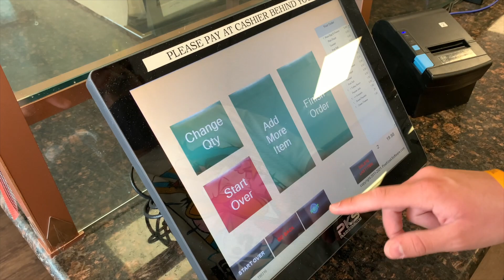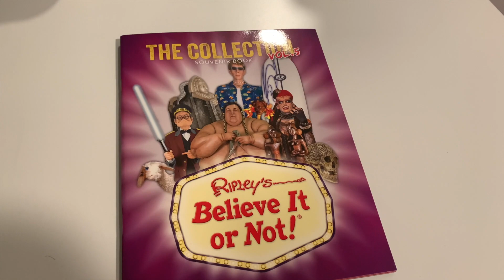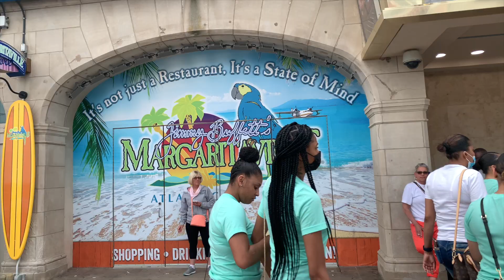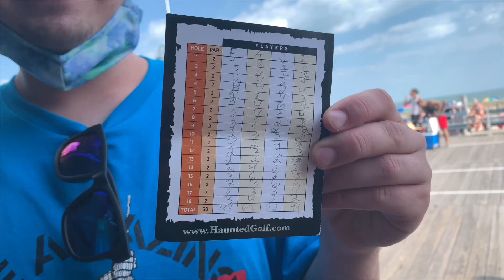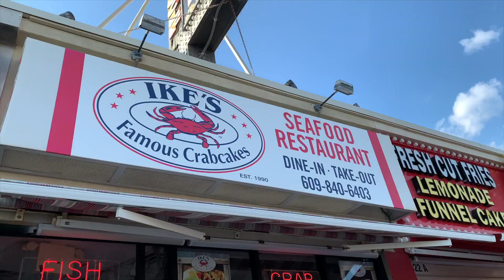WEEKEND VLOG l Boyfriends birthday, beach trip, roller skating and more!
Hey guys for today's video, I vloged my boyfriends birthday weekend. We went roller skating, beach trip and more.